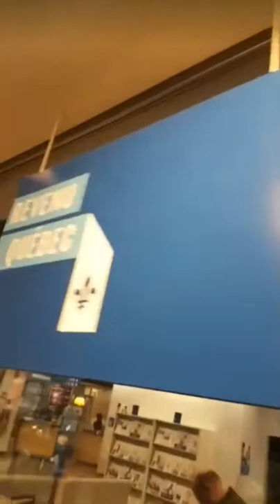Tour of Place des Arts and Complexe Desjardins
I will give you the tour of downtown Montreal Quebec CANADA!